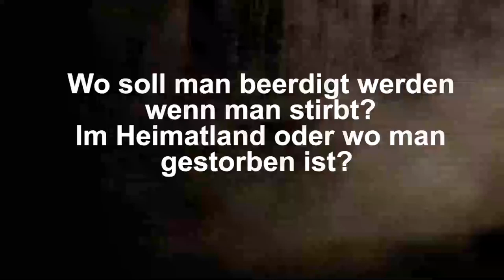Ahmad Abul Baraa - Wo sollte man beerdigt werden, wenn man stirbt? Heimatland oder wo man stirbt?